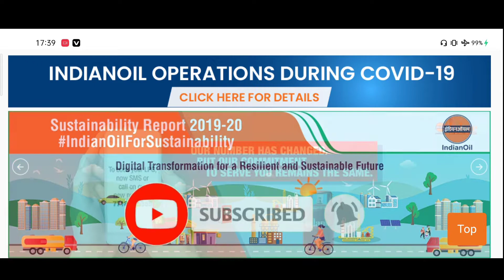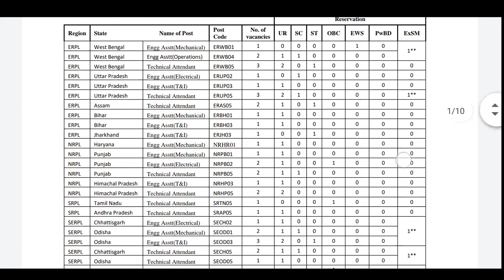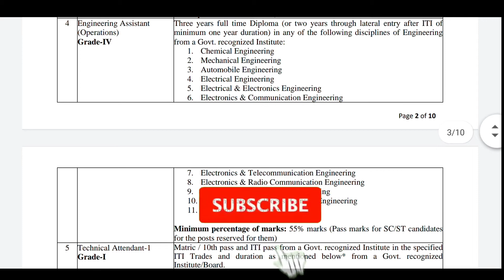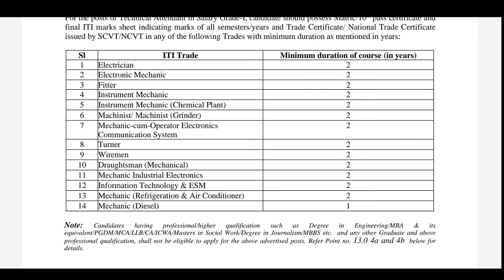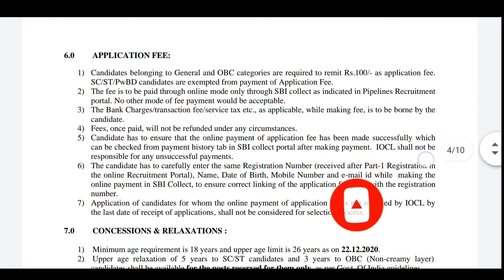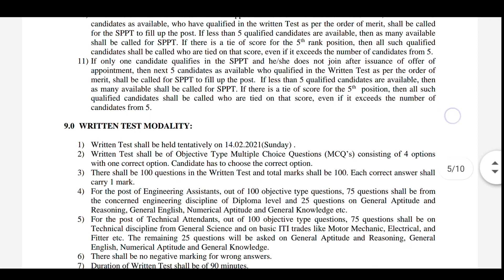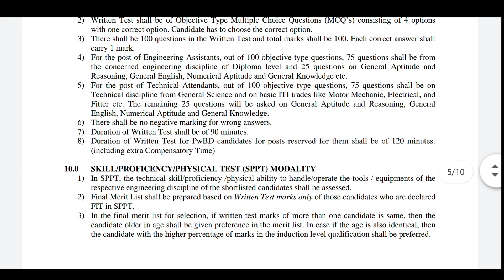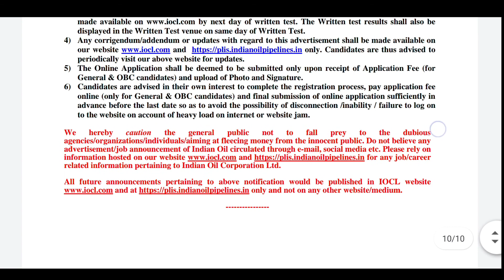IOCL Recruitment 2021 | Salary ₹40,000 | Freshers can apply | Latest Job Notification 2021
IOCL Recruitment 2021: Indian Oil Corporation Limited is going to fill up 47 vacancies in Pipeline Division.Engineering Assistant & Technical Attendant and post wise vacancy details are given below.Those Candidates who are interested in the vacancy details & completed all eligibility criteria can watch full video & Apply Online.

IMMT Technician Recruitment 2021
IMMT Odisha Recruitment 2021
Government Job In Odisha 2021
Recent Government Job In Odisha
Today Odisha Job